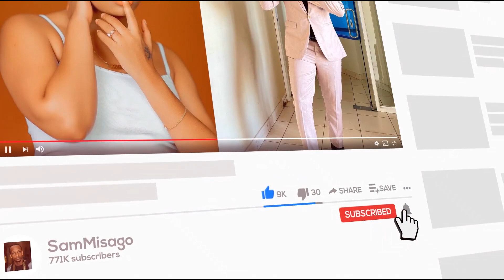RICH MAVOKO AFUNGUKA HARMONIZE KUMKATAA KWENYE ALBUM YAKE KUSAINIWA KWA ALIKIBA SIFANYI UPUUZI HUO